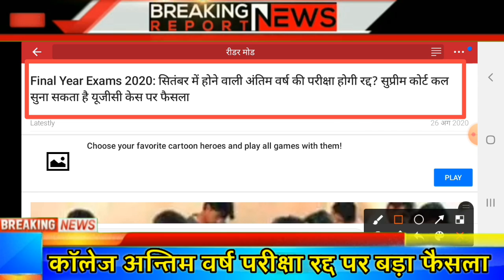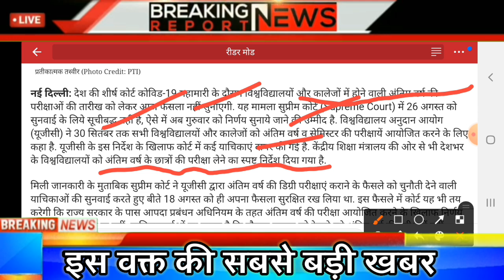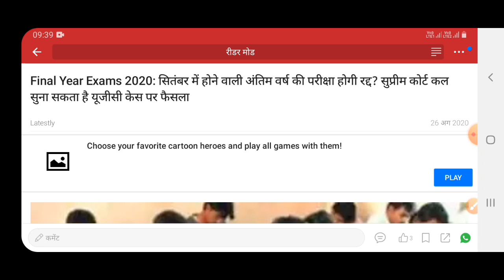final year exam news today | Ugc final year exam news | final examination | College exam news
kuk university exam news
kuk university update
kuk university
Bilaspur university exam news
Bilaspur university

College exam date latest News,
Board exam date latest news today,
University exam date latest news today,
degree college exam date 2020 kannada,
b.a non college exam date 2020,
m a non college exam date 2020,
college ka exam kab se honge,
college ke exam kab shuru honge,

university exam 2020 gujarat,
university exam 2020 kab honge,
university exam 2020 nagpur,
university exam 2020 tamil news,

    Shiksha Gyan

All Cm Ashok Gehlot,REET Most Important Question